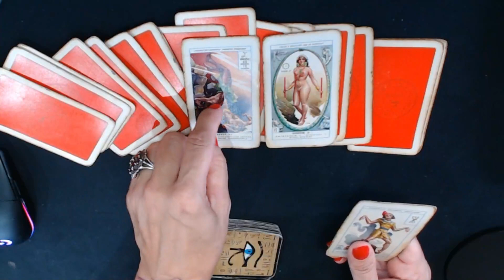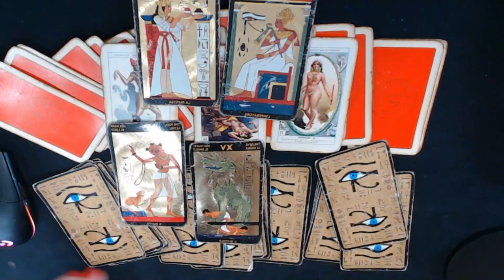LIBRA ♎ Fevereiro 2024 - Liberte-se de antigos laços afetivos. Total Realização viva essa energia!!!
Siga um caminho Profissional Próspero - Trabalhe os medos e bloqueios da sua prosperidade e felicidade - Liberte-se de antigos laços afetivos.

Conhece algum Libriano? Faça a diferença na vida de alguém é de graça e ajuda o canal. Gratidão

Atendimentos em Português e Inglês.
Quer saber sobre consultas e cursos, visite os nossos sites.

GRATIDÃO SEMPRE!